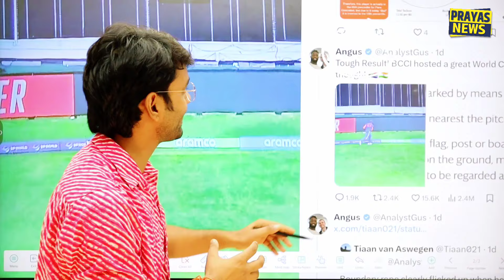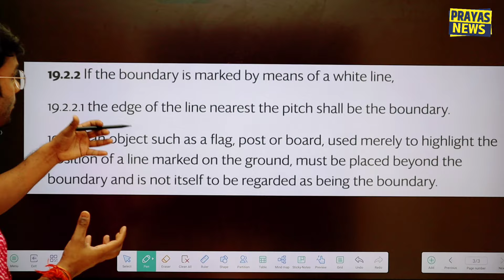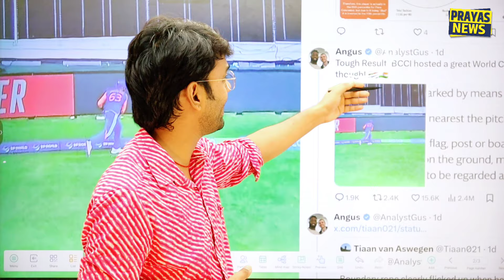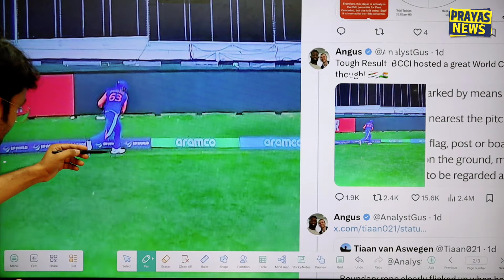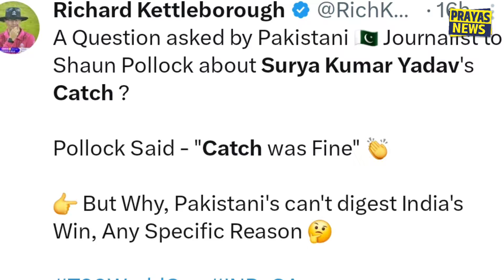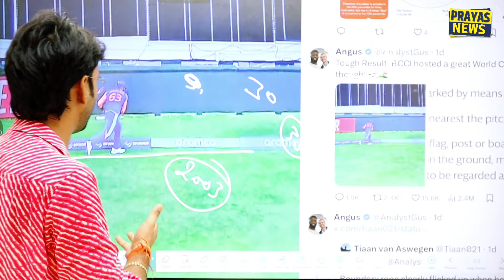World Cup Final में चीटिंग? Suryakumar Yadav Catch Controversy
World Cup Final में चीटिंग? Surya Kumar Yadav के कैच की सच्चाई

world cup final highlights
world cup final match
world cup final 2024
world cup final 2024 highlights
world cup final match highlights
world cup final reaction
world cup final 2011
world cup final last over
suryakumar yadav catch
suryakumar yadav catch controversy
suryakumar yadav catch t20 world cup
suryakumar yadav catch reaction
suryakumar yadav catch slow motion
suryakumar yadav catch david miller
suryakumar yadav catch review
suryakumar yadav catch final
suryakumar yadav catch replay
suryakumar yadav catch today video